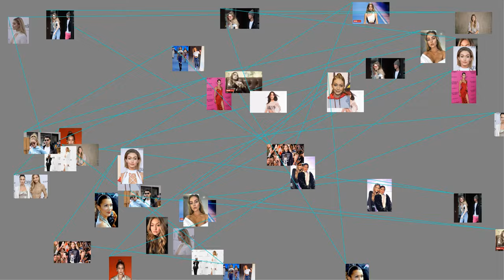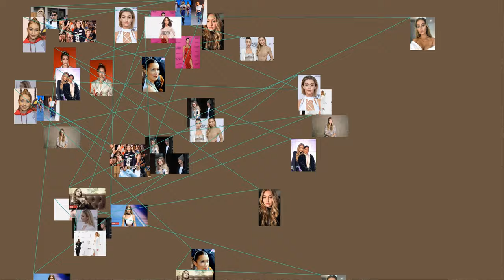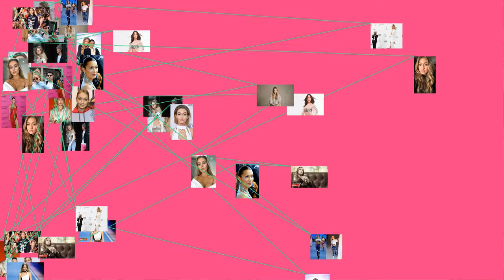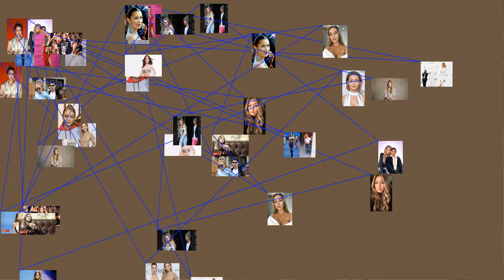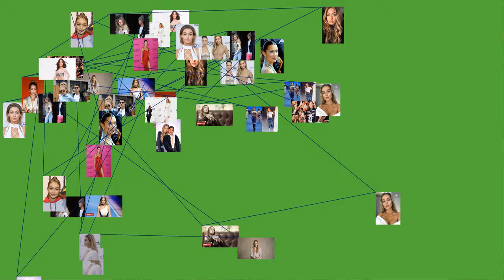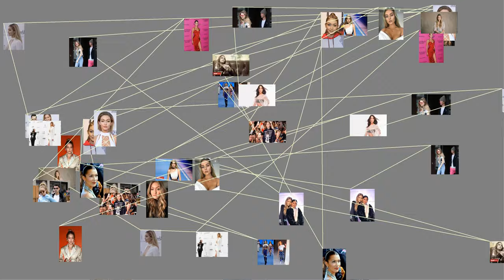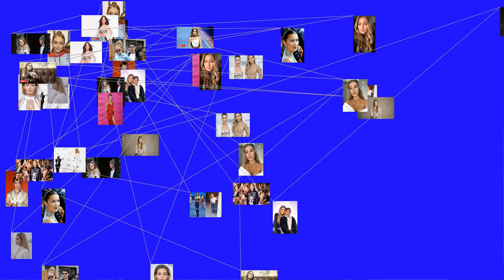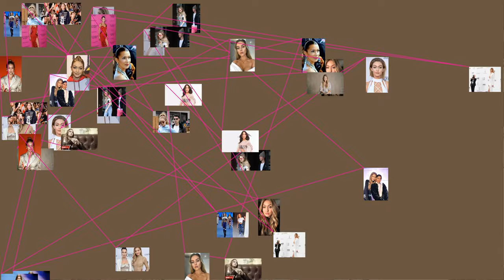Jelena Noura "Gigi" Hadid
Jelena Noura "Gigi" Hadid (born April 23, 1995) is an American fashion model.
Hadid has walked for numerous high fashion brands over her career so far, and gained 35 appearances on international Vogue magazine covers over only four years of her professional career.
She was signed to IMG Models in 2013. In November 2014, Hadid made her debut in the Top 50 Models ranking at Models.com. In 2016, she was named International Model of the Year by the British Fashion Council.
Early life
Hadid was born and raised in Los Angeles to real estate developer Mohamed Hadid and former model Yolanda Hadid (nee Van den Herik). Her mother is Dutch, and her father is Palestinian. Through her father she claims descent from Daher Al Omer, Prince of Nazareth and the Sheik of Galilee.
Hadid has two younger siblings, a sister, Bella, and a brother, Anwar, both of whom are also models. She has two older, paternal half-sisters, Marielle and Alana. In 2013, Hadid graduated from Malibu High School, where she was captain of the varsity volleyball team as well as a competitive horseback rider.
Following high school, she moved to New York City to focus on her studies and her modeling career. Hadid studied criminal psychology at The New School beginning in the fall 2013 but suspended her studies to focus on her modeling career.
Career
1997–2012: Early work
Hadid's modeling career began when she was two years old after being discovered by Paul Marciano, of Guess clothing. She started modeling with Baby Guess before stopping to concentrate on school. Hadid eventually returned to modeling, in 2011. She resumed working with Marciano, and was named the face of a Guess campaign in 2012. Hadid has shot three campaigns with Guess as an adult.